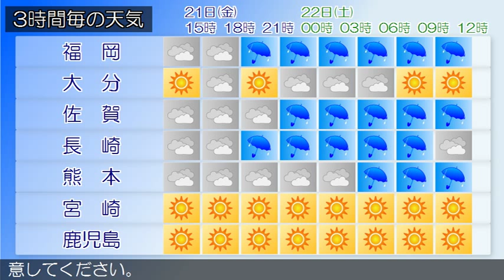2015/08/21 九州地方の天気予報 昼